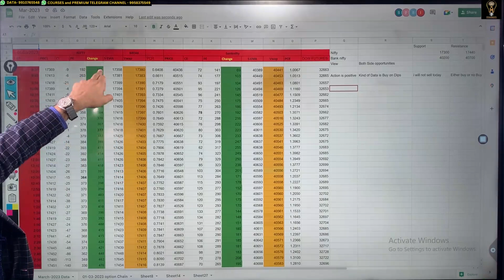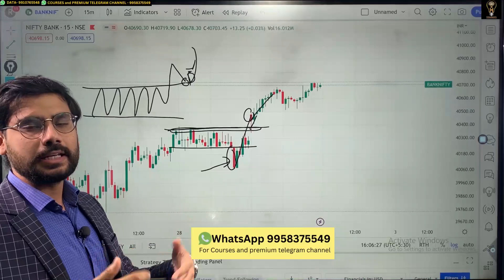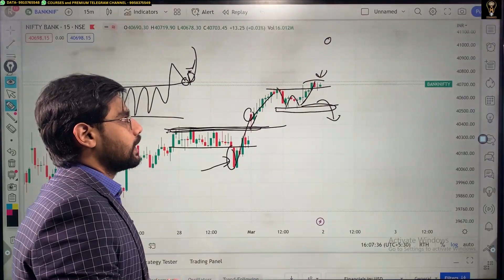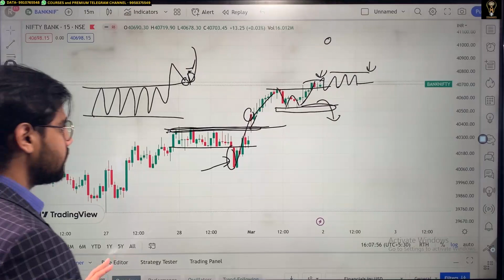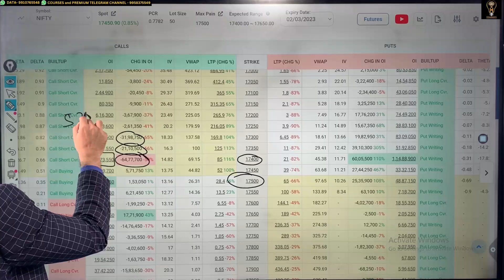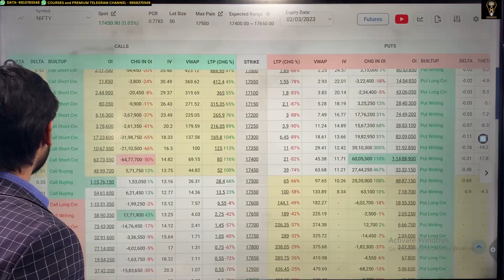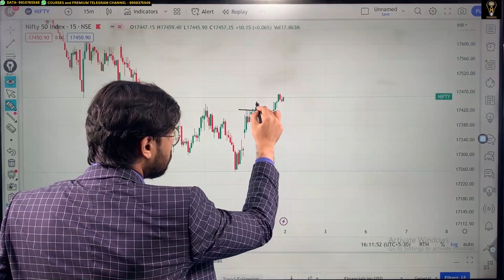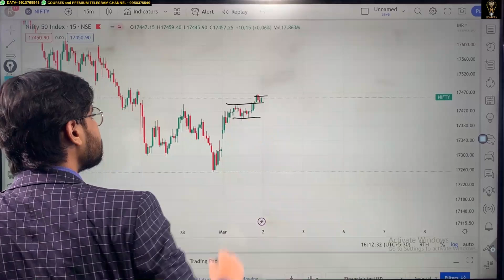Nifty and BankNifty Prediction Thursday Expiry, 2 Mar 2023 | Hero Zero Strategy | Rishi Money